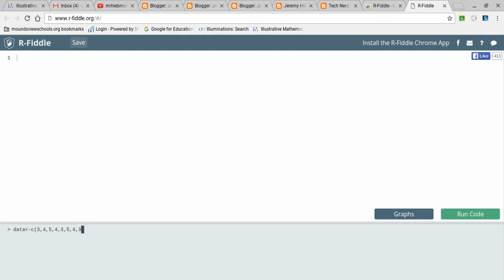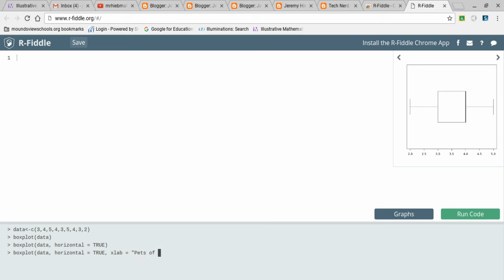Intro to R fiddle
Making a basic boxplot on R fiddle